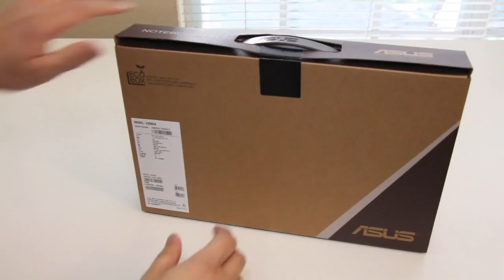ASUS X200CA HCL1205O 11 6 TouchScreen Laptop Unboxing